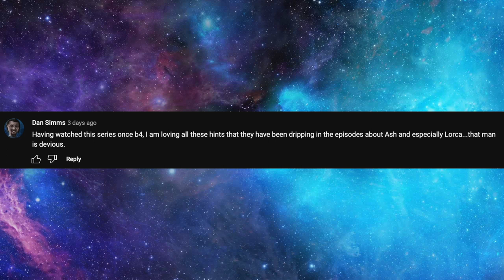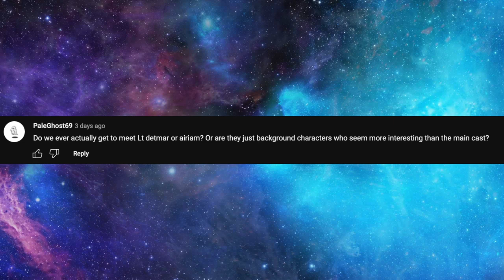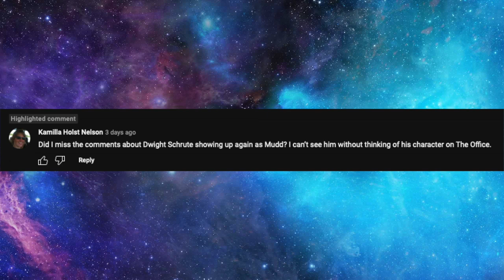100: "Magic to Make the Sanest Man Go Mad" - Star Trek Discovery Season 1, Episode 7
Matt and Sean talk about why time-loops are so much time loops are so much fun. Does Star Trek Discovery bring anything new to the loop?

00:00 - Intro
02:01 - Viewer Feedback
07:13 - Today's Episode
09:23 - This Time in History
12:16 - Episode Discussion